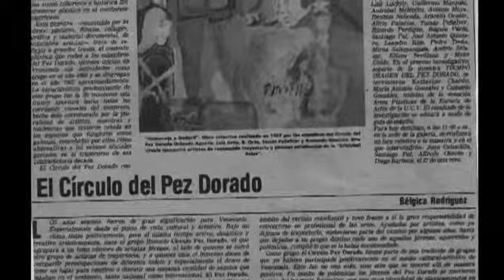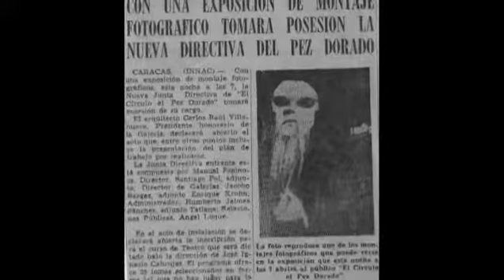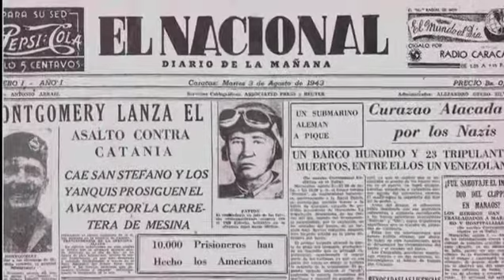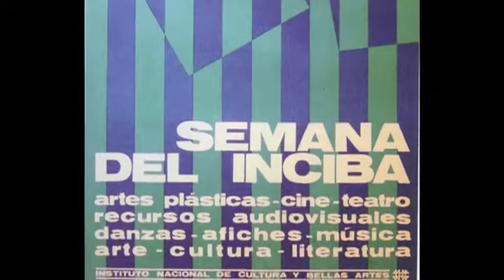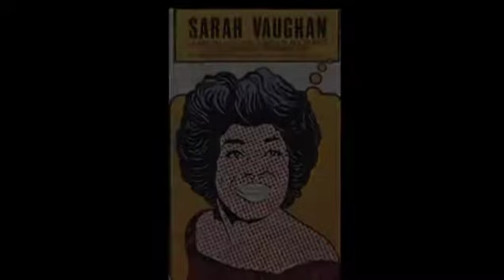Santiago Pol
Dirección y Edición: José Antonio Castro
Fotografía: Alejandro Ruiz y Andrés Franco - Archivo CINAP
Conceptualización: Mercedes Longobardi

Documental realizado para el proyecto "Maestros Creadores del Arte Venezolano"del IARTES, con la colaboración del CINAP y la Fundación Museos Nacionales.